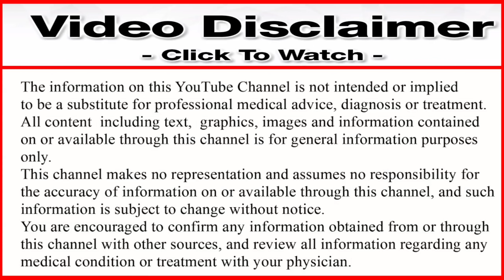अब बार बार मत कहना मै प्रेग्नेंट हो जा रही हू | Don't say again and again that I am getting pregnant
Dosto aaj ke is video mie aap ko ye batane ja rahe hai mahilayen agar baar baar pregnant ho ja rahi hai to keya kare keya koi upaye hai ki baar baar pregnant se bache keya koi dwa aati hai pregnancy se bachne ki keya yah dwa market me uplabdh hai aor wah kaon si dwa hi jiske khane se pregnancy se bacha ja sakta hai aor yah dwa kitne ki aati hai aor is dwa ke keya fayde hai aore keya nuksan hai to isi ke bare me is video me batane wale hai to video ko poora dekhe aore last tak dekhe thanku guys.